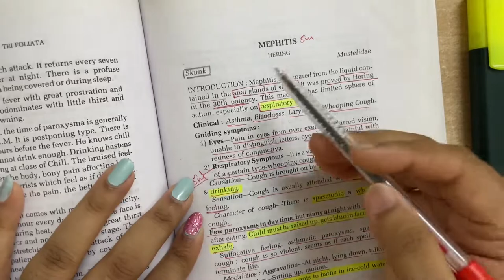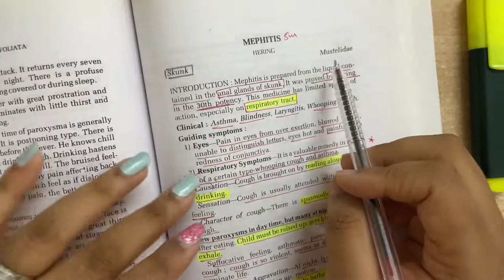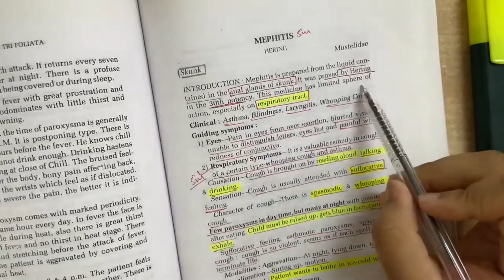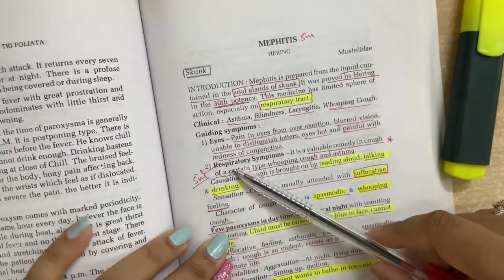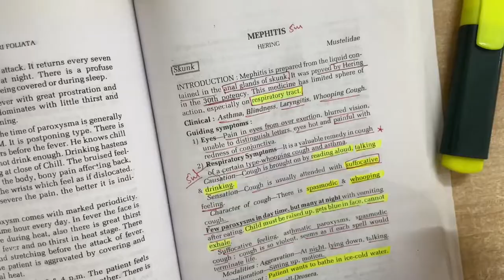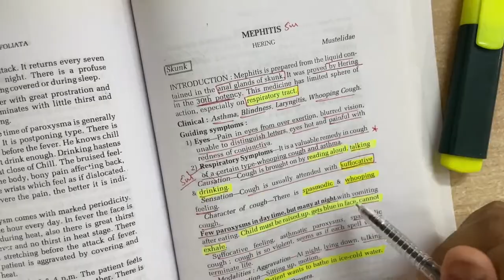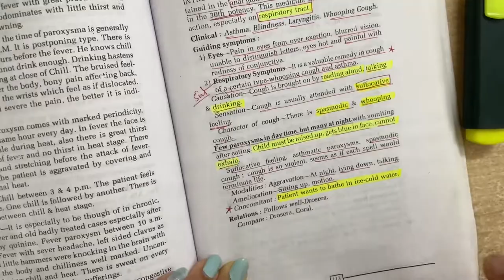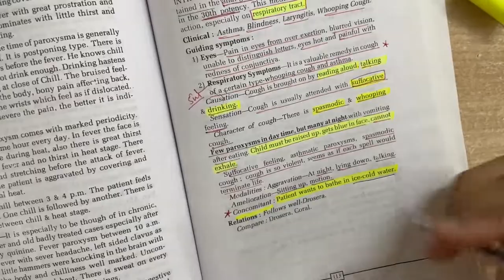Mephitis Remedy |Homeopathic Drug | Homeopathy| Hindi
This lecture is on mephitis drug and it is acute remedy for final yr syllabus.
I hope it is helpful for u guys and plz study by understanding the drug and not just remembering, this way will help u a lot .

Thanks 🎈